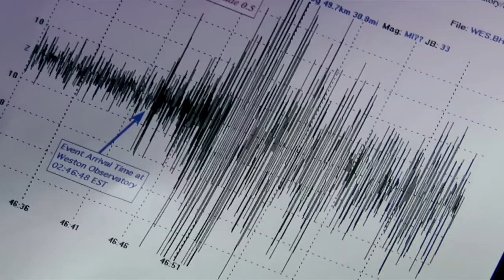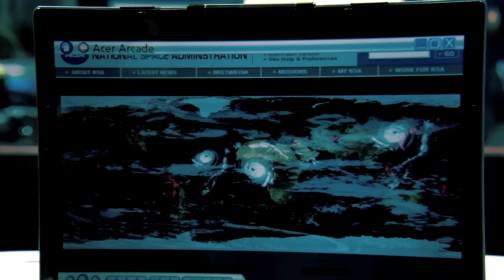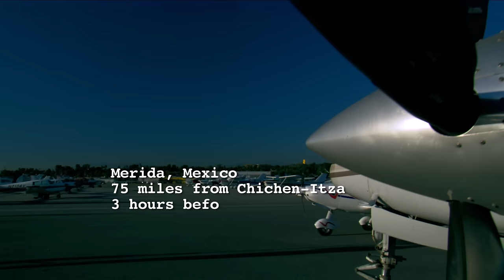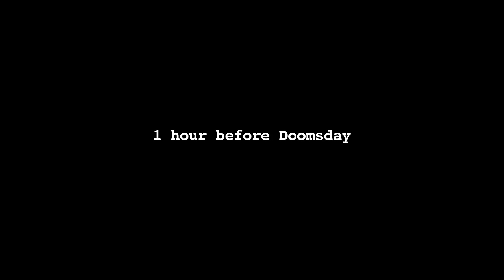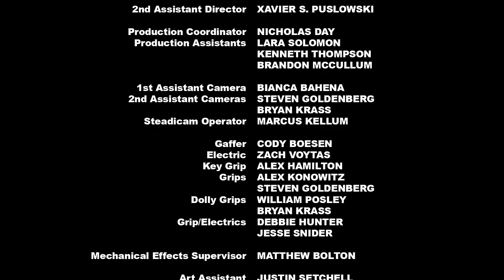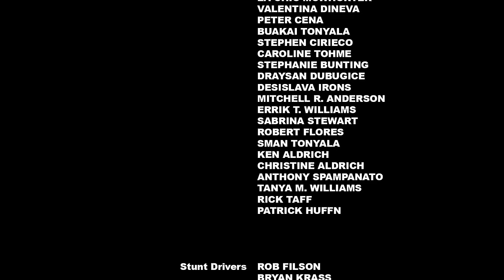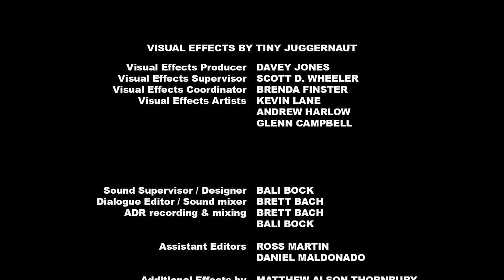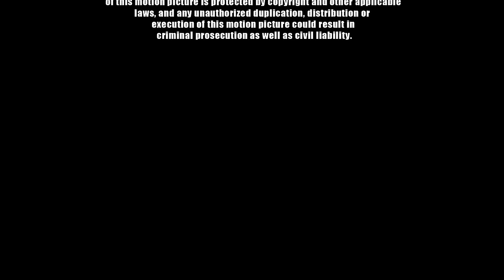2012: DOOMSDAY | End of The World Disaster | Full Free Action Movie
Four strangers on a journey of faith are drawn to an ancient temple in the heart of Mexico on December 21, 2012. For the Mayans it is the last recorded day. For NASA scientists it is a cataclysmic polar shift. For the rest of us, it is Doomsday.

Directed By: Nick Everhart
Starring: Dale Midkiff, Cliff DeYoung, Ami Dolenz
SUPPORT US!

**This film is under a non-exclusive license from The Asylum